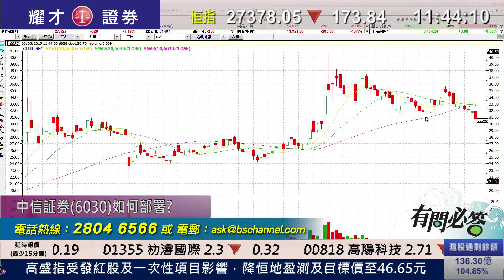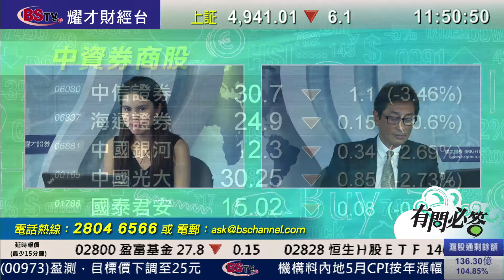耀才財經台 有問必答 謝美琪 郭思治﹣有問必答：6030、1800、6886